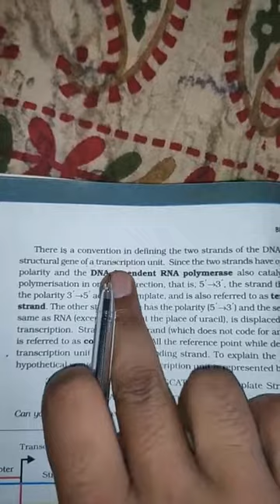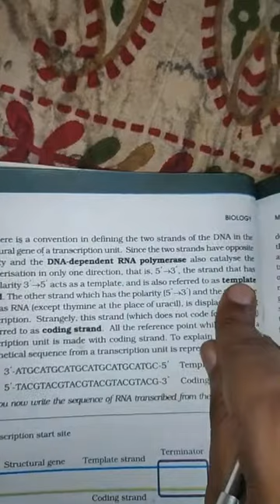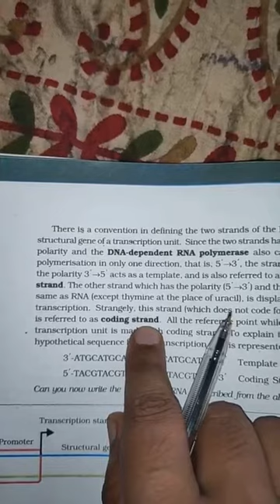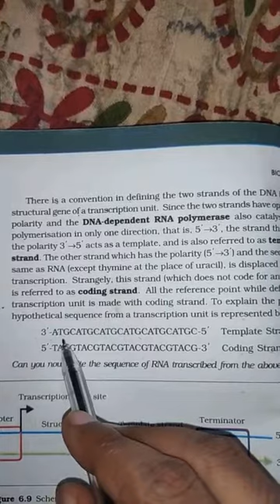Class 12 Molecular basis of inheritance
Transcription part 2